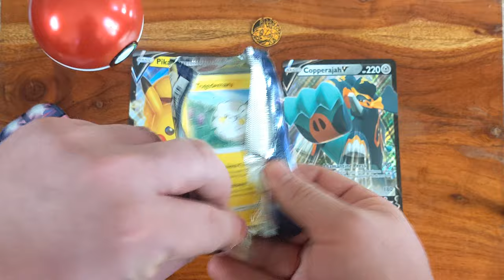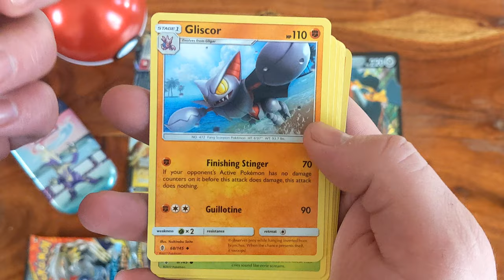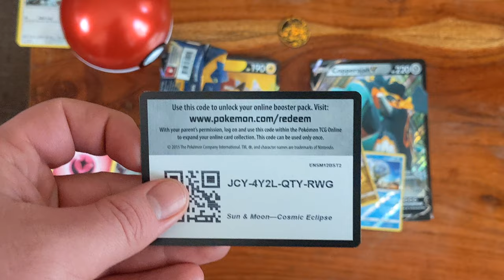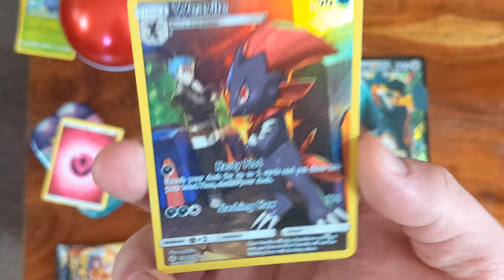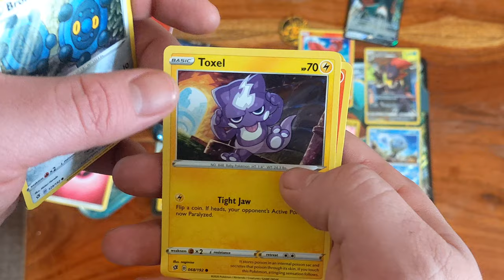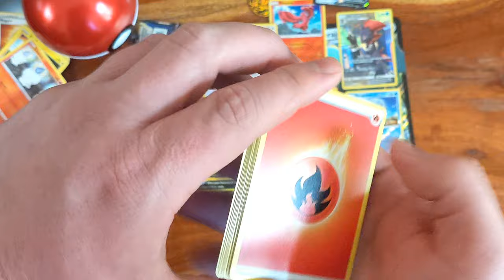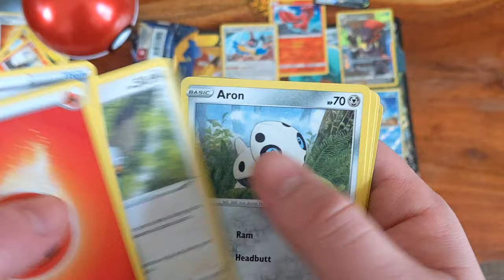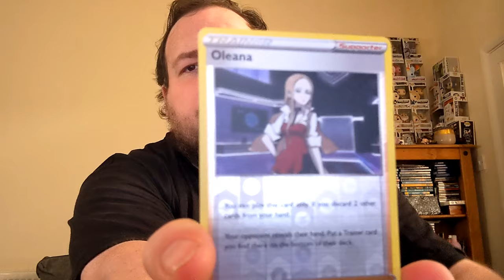Pokémon card unboxing video :)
welcome back boys and girls. today I thought I would give this thing called Pokémon a go. many people across this platform have been opening packs of this franchise as it has suddenly exploded back onto the scene. so I thought why not give it a try. if you like what you see please like and subscribe.